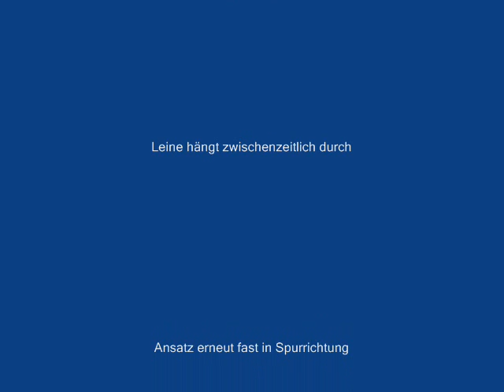Riekes 6. Spur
Dritte Trainingseinheit (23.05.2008), direkt im Anschluss an die 5.Spur